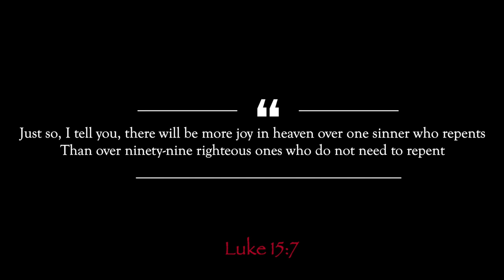Christafari: Pastor Mark Mohrʻs Altar Call in Pennsylvania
Pastor Mark Mohr shares with new converts who have said yes to Jesus in Pennsylvania during our Under God Tour in Pennsylvania.

Song: They Will Know We Are Christians
- Christafari Under God Album

Thank you for sending us here.